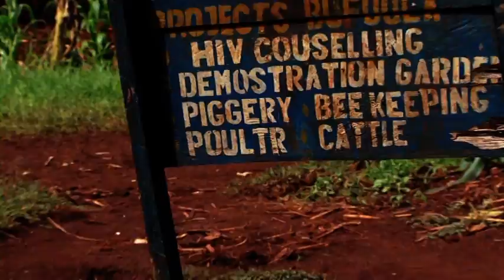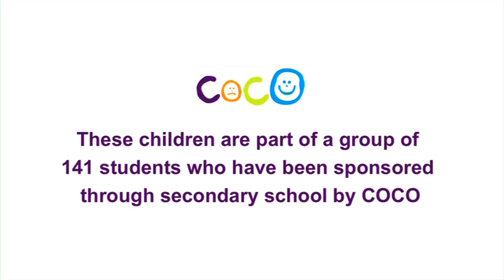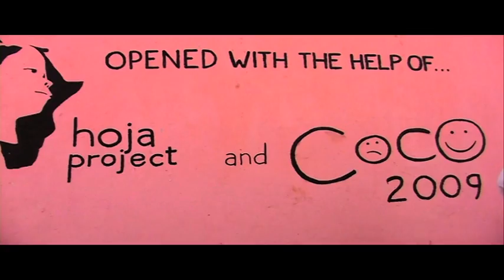COCO's Secondary Sponsorship Programme at the Hoja Project, Tanzania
COCO is an overseas children's charity that aims to improve the lives of children and communities living in poverty through healthcare and education initiatives. This DVD gives an introduction to COCO and features a few of the 141 children who have so far benefited from COCO's secondary school sponsorship programme.